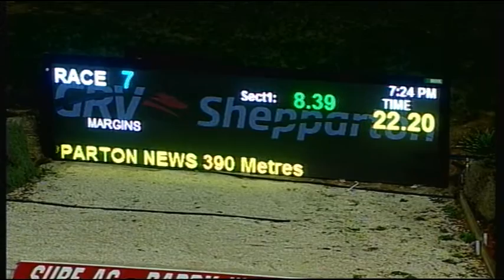SHP SAT 04 JUL 15 R7